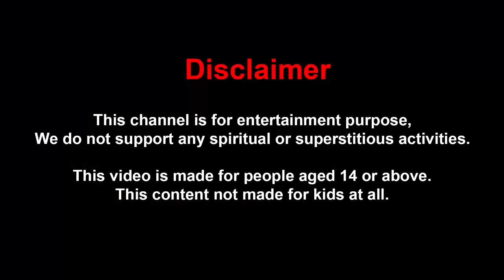लालची बेटे की चमत्कारी मूंछें | Magic Moochhe | Hindi Stories | Moral Stories | Kahani | Kahaniyan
Hello Guys.

Welcome to the Meri Nani Ki Kahaniya You tube Channel.